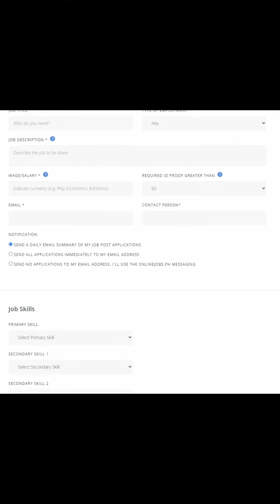The Secret Website I Use to Find All My Overseas Employees I Couldn't Have Scaled My Online Business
The Secret Website I Use to Find All My Overseas Employees (I Couldn't Have Scaled My Online Business Without It)